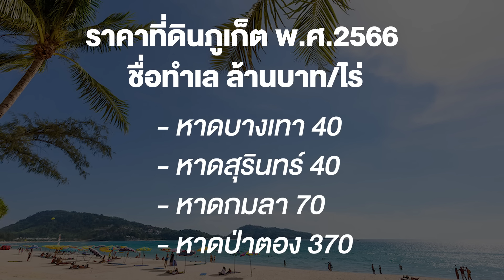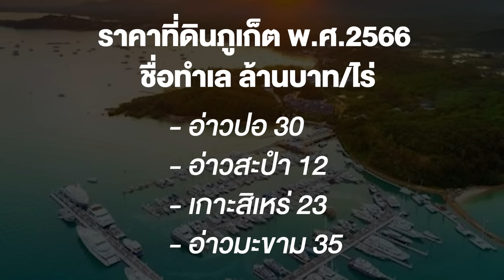ทัพต่างชาติขนเงิน ทุ่มซื้ออสังหา ทำสถิติสูงสุด - Money Chat Thailand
ดร.โสภณ พรโชคชัย ประธานศูนย์ข้อมูลวิจัยและประเมินค่าอสังหาริมทรัพย์ไทย